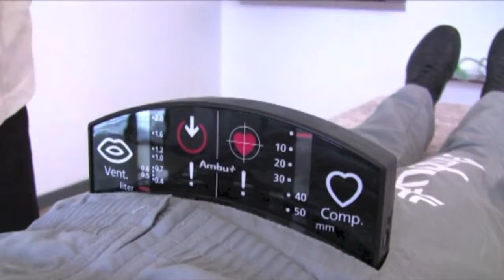Ambu Man Meetinstrument